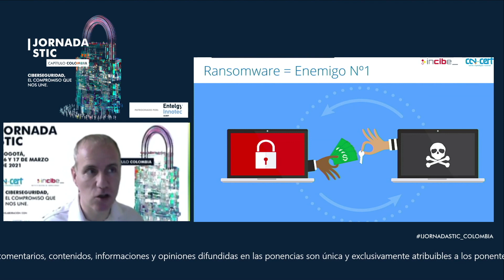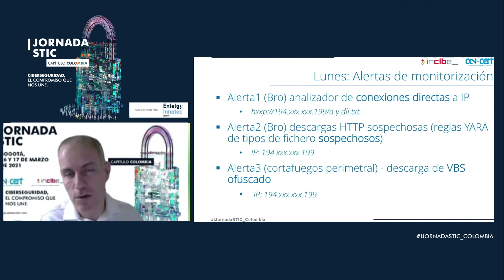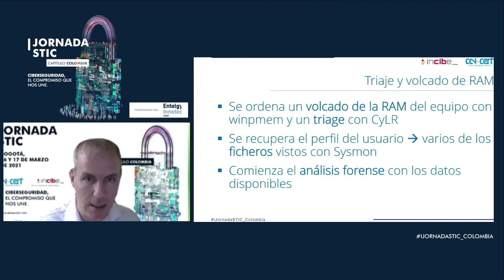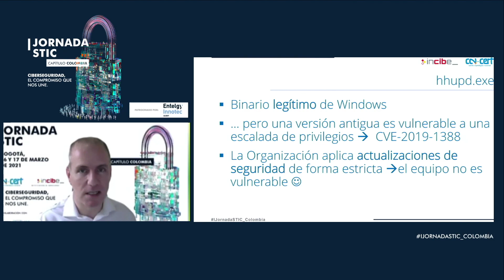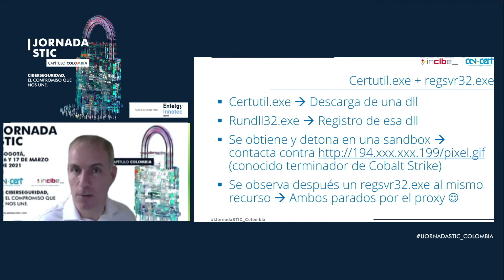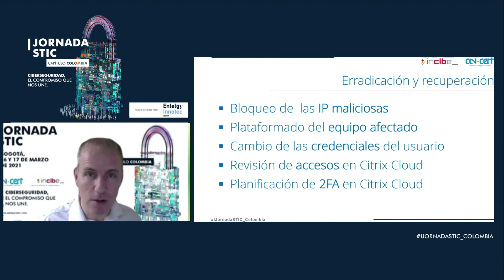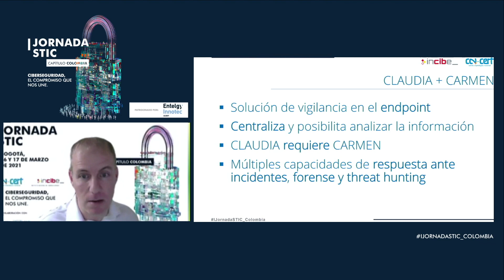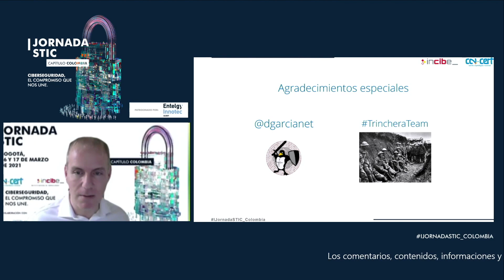Defensa contra el ransomware - Caso de éxito (Antonio Sanz, S2 Grupo)